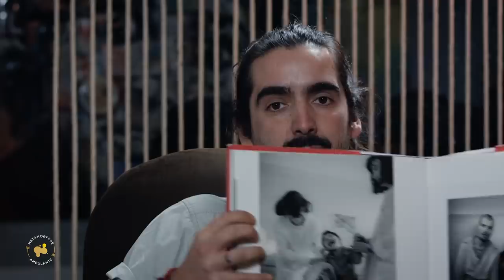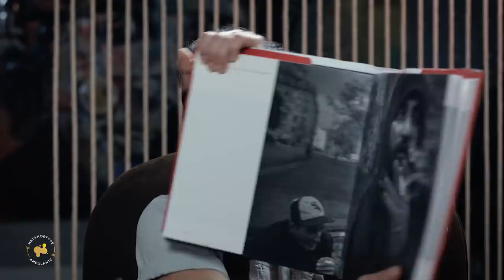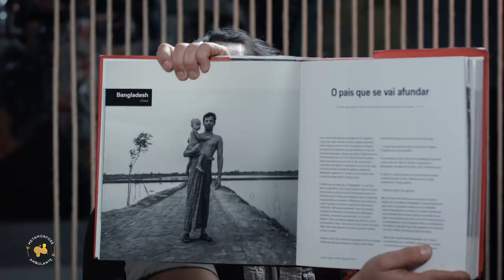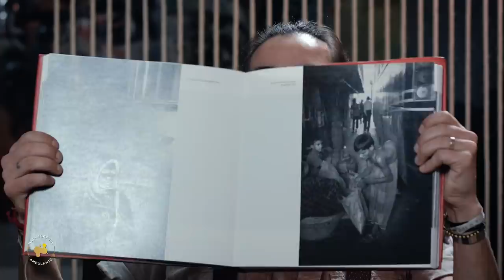Metamorfose Ambulante #12 - Luís Pedro Nunes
Neste 12º episódio Metamorfose Ambulante - apresentado por PedroOnTheRoad - conhecemos as histórias do jornalista e repórter Luís Pedro Nunes.